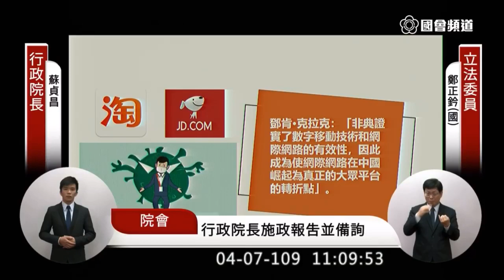國民黨 竹市 鄭正鈐 質詢 蘇貞昌 紓困振興是否以發放現金代替折價券 指考會考是否延期 閒置營區改集中檢疫場所 2020 04 07 院會 立法院演哪齣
教育部長 潘文忠

蘇：已有發，是給：中低收入、弱勢、發不出薪資給員工的企業主、自營企業主